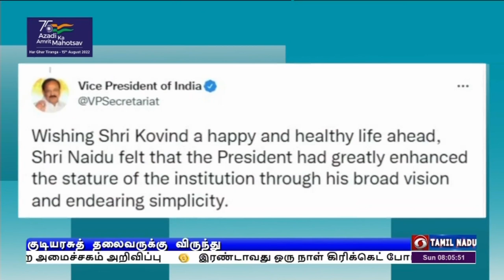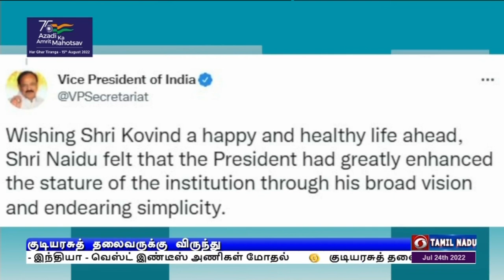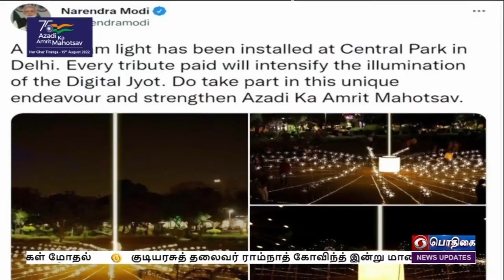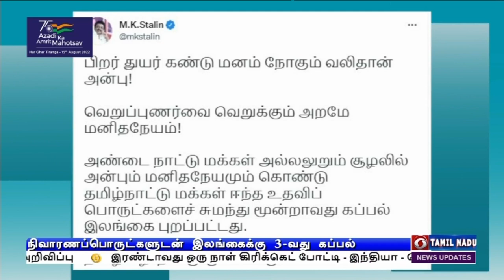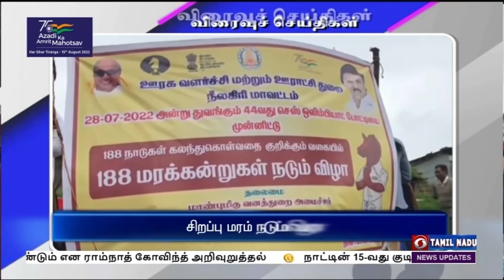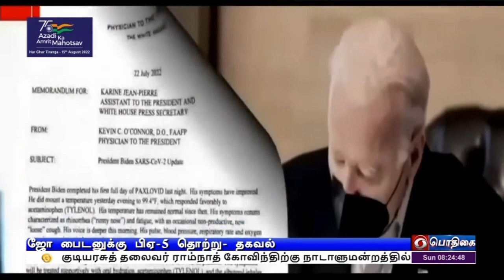பொதிகை காலை 8.00 மணி செய்திகள் [24.07.2022]PodhigaiTamilNews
1) குடியரசுத் தலைவர் ராம்நாத் கோவிந்த் இன்று மாலை ஏழு மணிக்கு நாட்டு மக்களிடம் உரையாற்றுகிறார்
 தூர்தர்ஷன்,  அகில இந்திய வானொலியில் இரவு 7 மணிக்கு  ஒலிபரப்பு

2) குடியரசுத் தலைவர் ராம்நாத் கோவிந்திற்கு நாடாளுமன்றத்தில் நேற்று பிரிவு உபச்சார விழா.
         **அரசியல் வேறுபாடுகளை கடந்து, இந்தியாவை உலக அளவில் உயர்த்த அனைவரும் இணைந்து செயல்பட வேண்டும் என ராம்நாத் கோவிந்த் அறிவுறுத்தல்**

3)  நாட்டின் 15-வது குடியரசுத் தலைவராக நாளை பதவியேற்கிறார் திரவுபதி முர்மு - தில்லியில் நடைபெறும் விழாவிற்காக விரிவான ஏற்பாடுகள்.

4) தேசியக் கொடியை இனி இரவிலும் பறக்க அனுமதி -  மத்திய உள்துறை அமைச்சகம் அறிவிப்பு

5)   இரண்டாவது ஒரு நாள் கிரிக்கெட் போட்டி  -  இந்தியா - ‍வெஸ்ட் இண்டீஸ் அணிகள் மோதல்